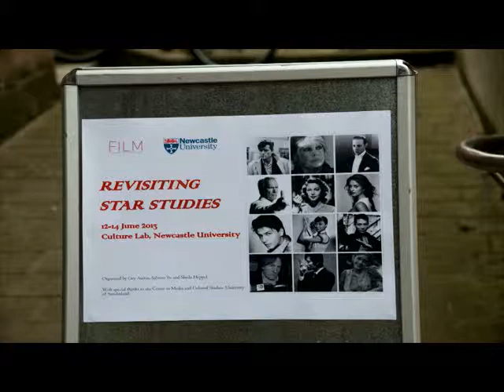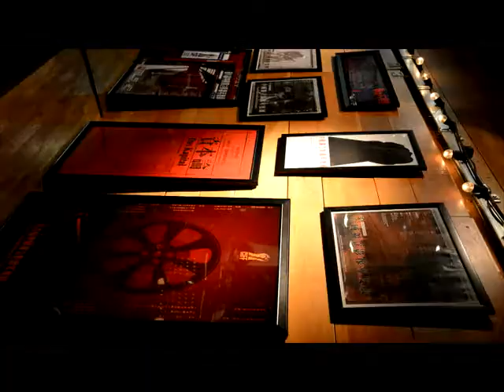Newcastle Uni Final Tuesday